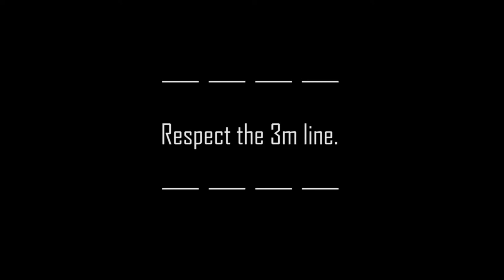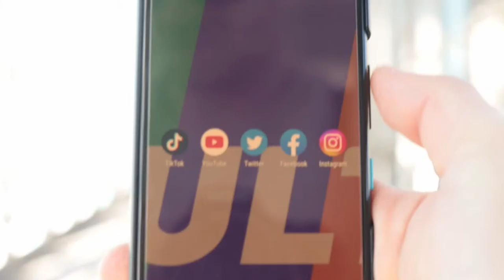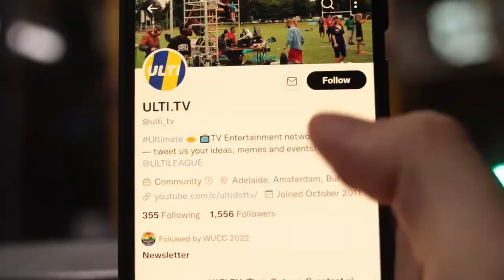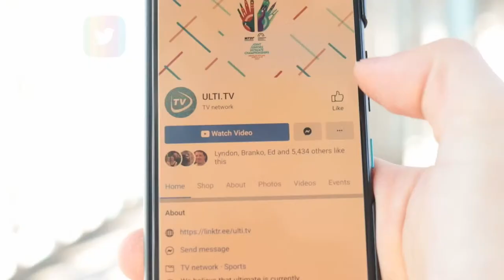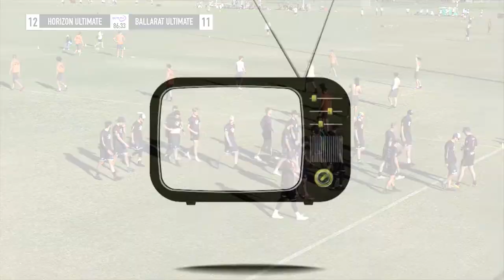Horizon Ultimate vs Ballarat — OPEN — AUCDII 2024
ULTI.TV is excited to announce that we will be streaming the upcoming AFDA - Ultimate Australia Championships 2024 over the next two weekends.

AUC Division I, 19th to 22nd April
Schedule: TBC

Games will be streamed live on our YouTube channel.

In addition to a secondary sideline camera, we are supplying an extra commentator to provide dual commentary at AUC Division I.

Thank you to everyone who has supported us over the last few years.

If you want to join our crew on camera, commentary, editing, tech or anything else head to our website ULTI.TV, crew link is at the bottom of the page.

Yeah Ultimate, see you at the fields or on the streams soon!

❣️ Willem Garnier
❣️ Nathan Fowler
❣️ Swiss Ultimate Federation
❣️ Zach

💗 Thanks SPIRITED, GREATEST and FAN Patrons you are truly awesome for making FREE TO WATCH Ultimate stories happen with us 💗